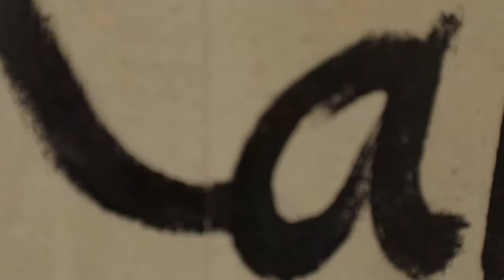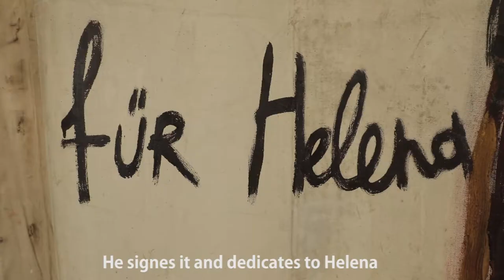Irina Popiashvili / ირინა პოპიაშვილი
The Movement TV ახალ რუბრიკას იწყებს move2art. ქართველ და უცხოელ ხელოვანებს და მათ ნამუშევრებს კურატორი ირინა პოპიაშვილი გაგაცნობთ.

მხატვარი კარლო კაჭარავა და მისი "გენერალი" რუბრიკის პირველი თემაა.

The Movement TV presents section move2art. Georgian and international artist and their works will be presented by art curator Irina Popiashvili.

First guest of a new section is Georgian painter Karlo Kacharava and his 'General'.